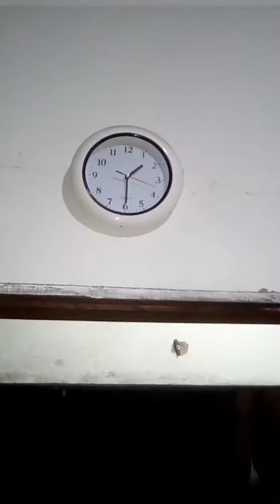as farturas q o inverno traz pro interior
vídeos de como as pessoas simples vivem felizes mesmo com pouco nos interiores do estado